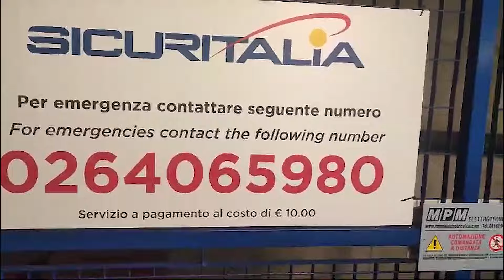Como, l'autosilo di via Aldo Moro e la decadenza: il racconto del residente